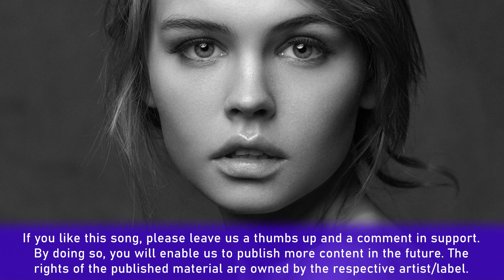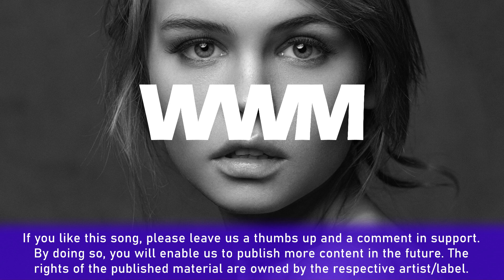t.A.T.u. - Зачем Я (DJ Zhuk Remix)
📄 Lyrics:
[Припев]:
Скажи, зачем я жду звонка
Зачем немые облака
Плывут ко мне издалека
И тают
Зачем любовь коснулась нас
Зачем я плачу в первый раз
Зачем хочу тебя сейчас
Не знаю...

[Куплет 1]:
Я – звезда, ты – звезда
Нас приказано сжечь
Кто-то сдал и достал
Адреса наших встреч
Потолки по глазам
И никто не найдёт
Соскользнут голоса
И сломается лёд
И ничья без ключа
И могила – постель
И пора выключать
И они на хвосте
Улыбнись, развяжи
Занавесь зеркала
Разорви и скажи:
"Умерла, умерла"
Замыкай или же
Становись никакой
И рука не дрожит
Всё в порядке с рукой
Можно мстить, дважды два
На такси из России
А простить никогда
Никогда не проси
Хорошо, хорошо
Я придумала месть
Порошок – всё, что есть
Умножаю на шесть
Не звони, не звони
Я устала, я устала
Я тебя не хочу
Ты меня заебала

[Припев]:
Зачем немые облака
И тают
Не знаю...

[Куплет 2]:
Никогда ничего
Ничего не начать
Никогда никого
Умирать и молчать
Не искать, ниже петь
Не жалеть и не спать
Никогда никуда
Никого не пускать
Не вдвоём, и убьём
Им приснится вода
Не твоё, не моё
Провода, провода
Героин, пульса нет
Только ты ни при чём
Абонент отключён...

[Припев]:
Зачем немые облака
И тают
Не знаю...